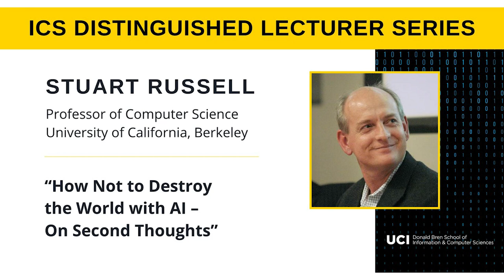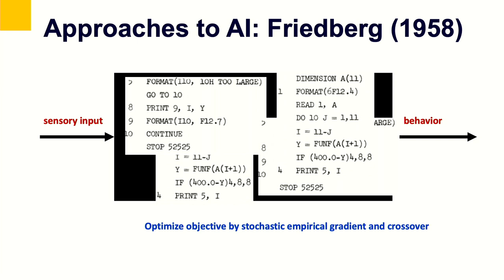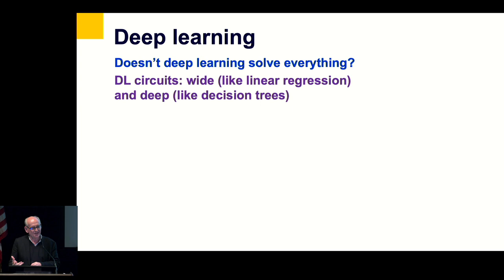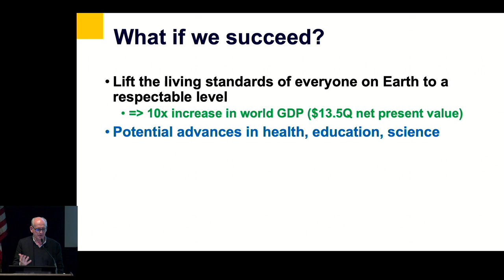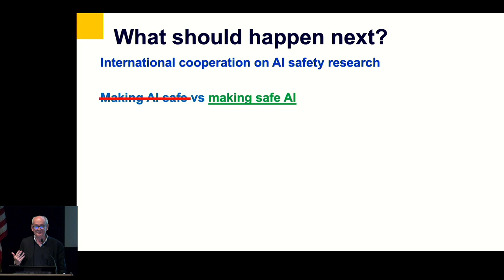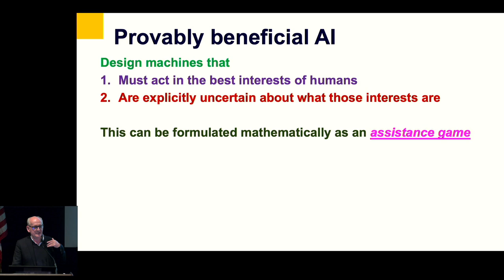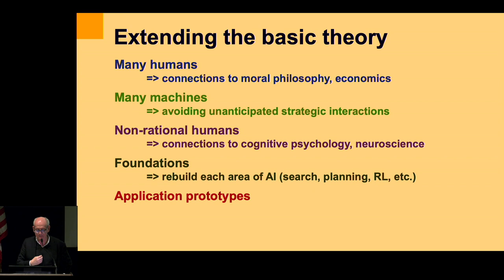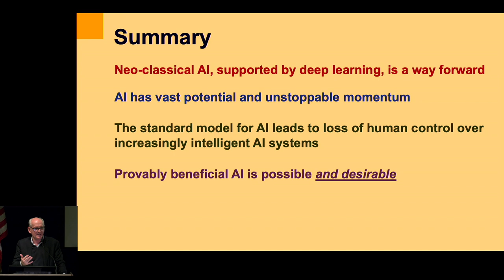ICS Distinguished Lecture Series - How Not to Destroy the World with AI - On Second Thoughts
Stuart Russell
Professor of Computer Science at UC Berkeley

Abstract: The media are agog with claims that recent advances in AI put artificial general intelligence (AGI) within reach. Is this true? If so, is that a good thing? Alan Turing predicted that AGI would result in the machines taking control. I will argue that Turing was right to express concern but wrong to think that doom is inevitable. Instead, we need to develop a new kind of AI that is provably beneficial to humans.